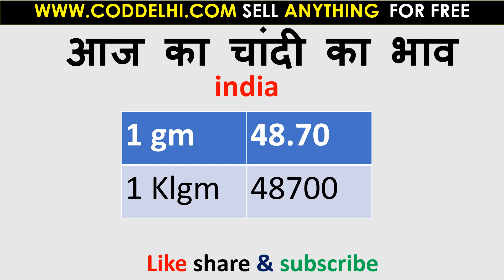aaj ka sone ka bhav 27 May 2020 | today gold rate | today gold price